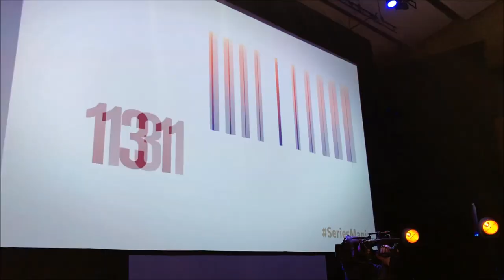SERIES MANIA 2019 : Kristofer Hivju ( Tormund dans GOT ) présente sa nouvelle série Twin !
Cette vidéo est liée à l'article que j'ai consacré à la projection de la série Twin avec Kristofer Hivju.

Petites erreurs dans la vidéo :
4:56 : première fois*
5:04 : milliers* de choses

Dans cette vidéo je mentionne :

Kritofer Hivju, acteur
Rebekka Nystabakk, actrice
Erika Calmeyer, réalisatrice
Kristoffer Metcalfe, réalisateur
Magnus Flato, chef opérateur
Sigurd Mikal Karouliussen, producteur

Le Festival Series Mania 2019, qui s'est déroulé à Lille du 22 au  30 mars 2019.

La projection de la série norvégienne Twin s'est passée au Nouveau Siècle.